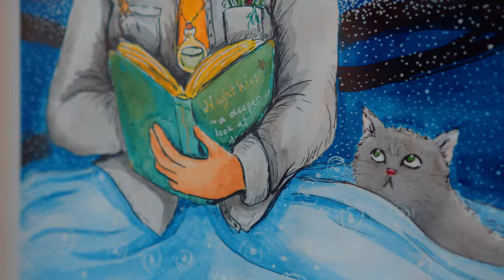Artist Spotlight | Kcie Monk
Meet Kcie Monk, a featured artist in TCC's 2024 Black Artist Exhibition.